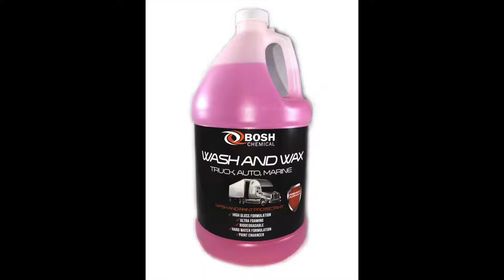Removing Asphalt from Heavy Equipment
This video shows Bosh Chemical's Blackout Asphalt Remover removing asphalt pre-coat from a front end loader.